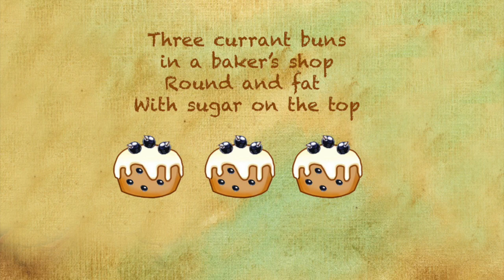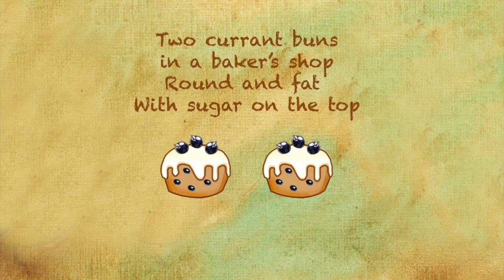English Songs for Kids. Five Currant Buns